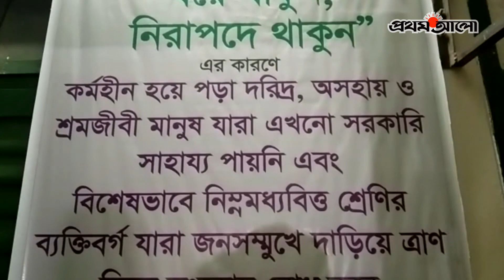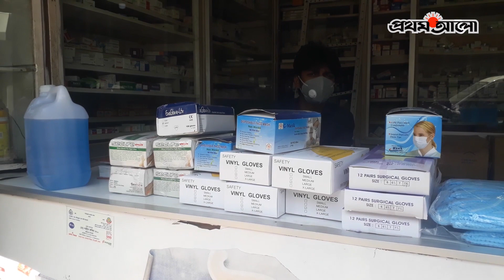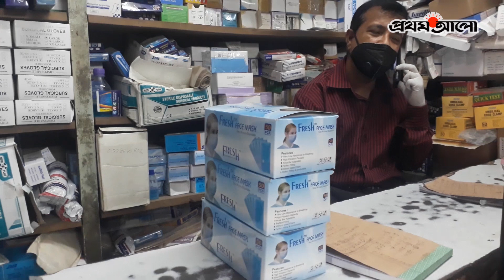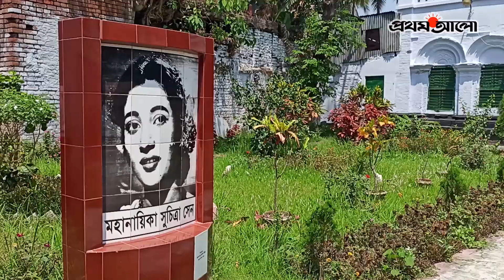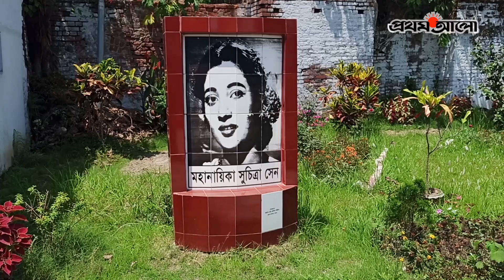সংবাদ পরিক্রমা । সোমবার, ০৬ এপ্রিল, ২০২০ | Prothom Alo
ANTI-PIRACY WARNING